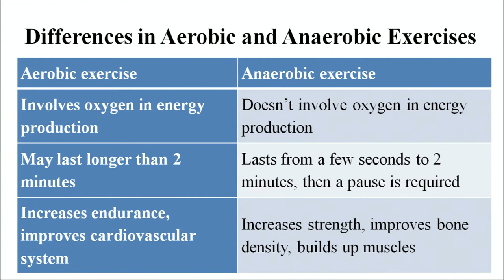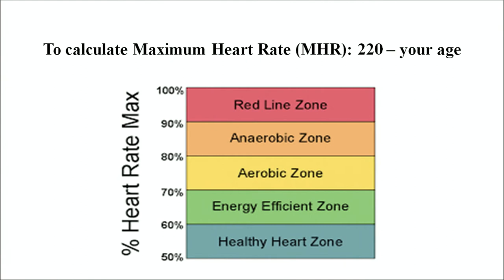Lesson 14: Sports Training part - 2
physical education and yog